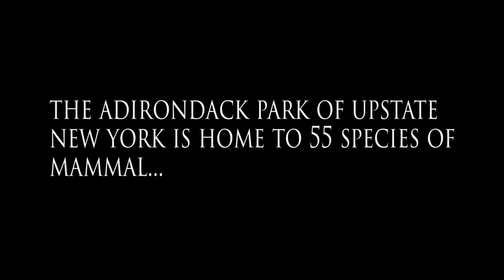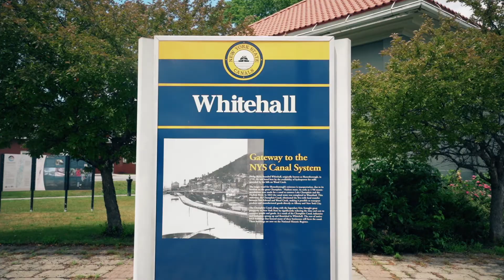ON THE TRAIL OF BIGFOOT: THE JOURNEY - Trailer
On the Trail of Bigfoot: The Journey takes a deep look into the subject of Bigfoot but also what spurs people to spend their lives searching for a creature that many believe doesn’t exist. Along the way, they made a stop in Whitehall, NY, home to an incident involving multiple members of law enforcement claiming to see a Bigfoot in a field off a rural road. The crew had multiple unusual experiences during their various night investigations near Lake George, Whitehall and Western Massachusetts. The Journey unveils some of that evidence.

On the Trail of Bigfoot: The Journey will be available to purchase or rent on June 8 on a number of platforms from 1091 Pictures, including iTunes, Amazon Prime Video, Vudu and FandangoNOW.